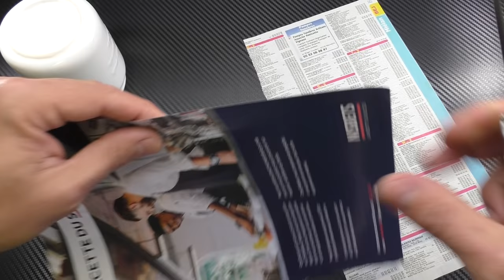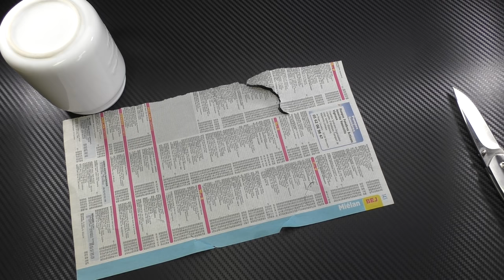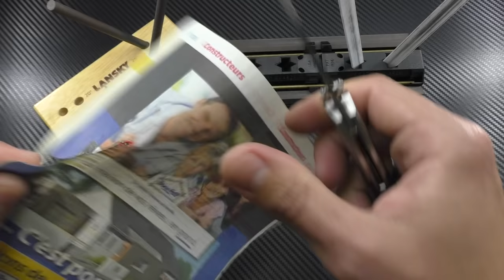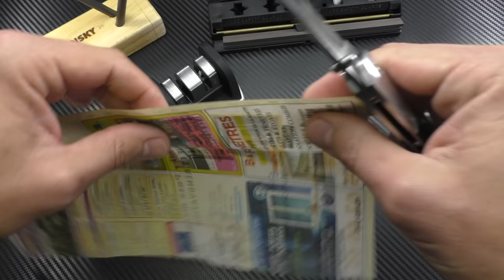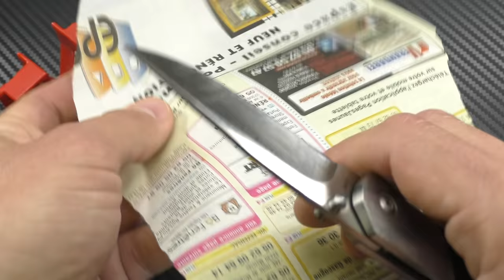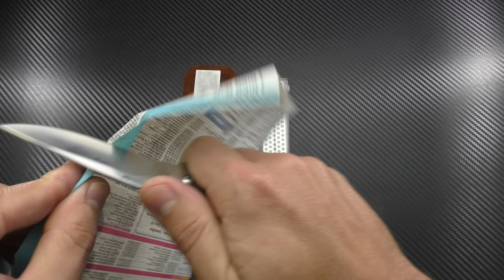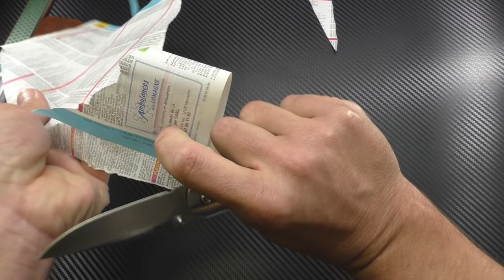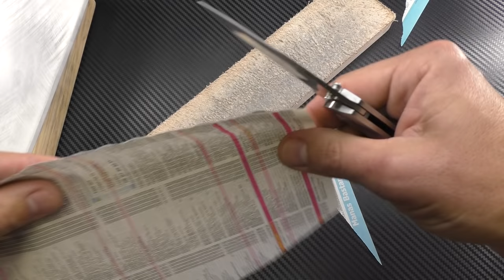Entretenir son tranchant - Quelle méthode choisir ???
Vidéo (trop) longue mais en ce moment on a le temps !!!